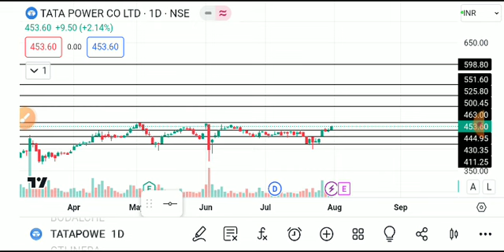TATA POWER SHARE LATEST NEWS TODAY,TATA POWER SHARE ANALYSIS,TATA POWER SHARE TARGET,TATA POWER